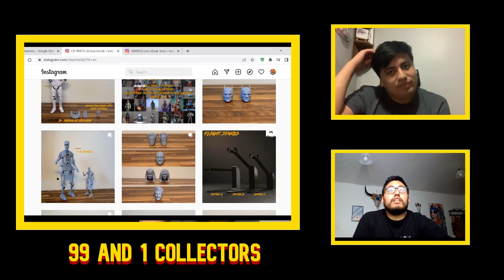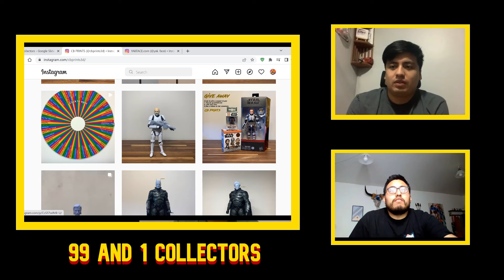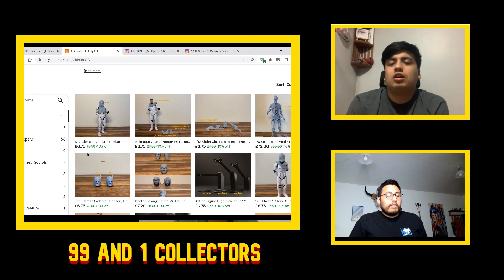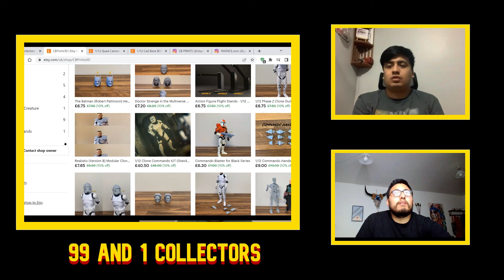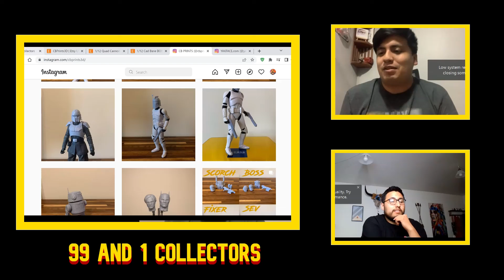Hasbro: Star Wars Black Series Fan First Wednesday Reveals 05/04/22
Talking toy news and reveals with Josh and Jean of 99n1 Collectors